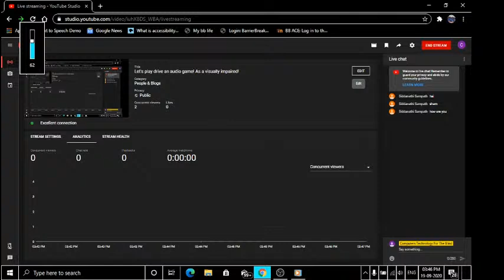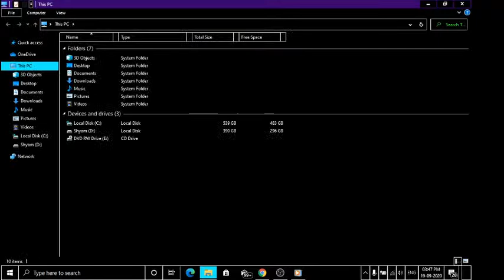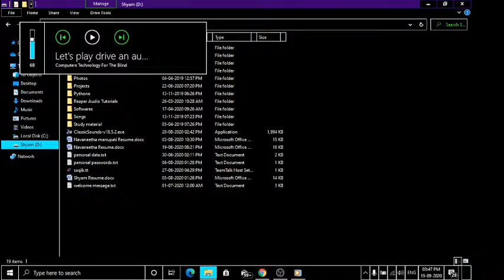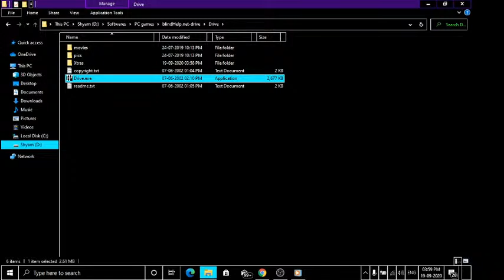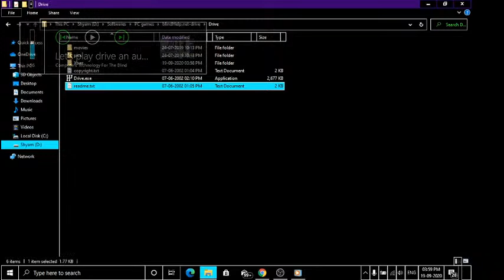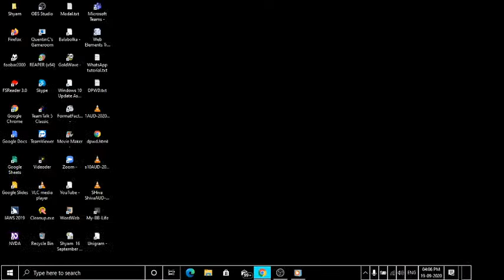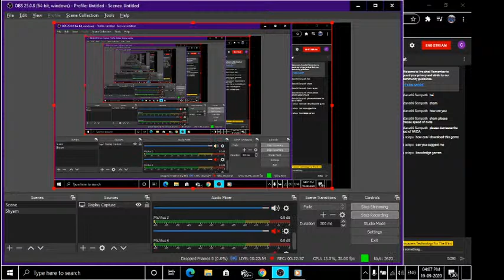Let's play drive an audio game! As a visually impaired!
In this live stream I’m Playing an audio game for visually impaired persons!